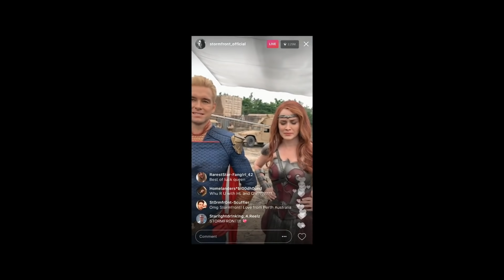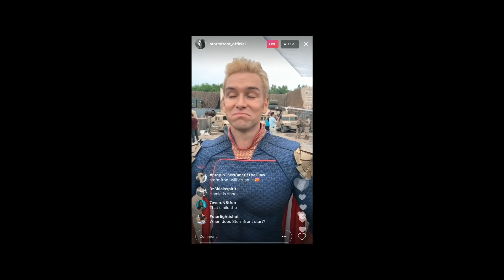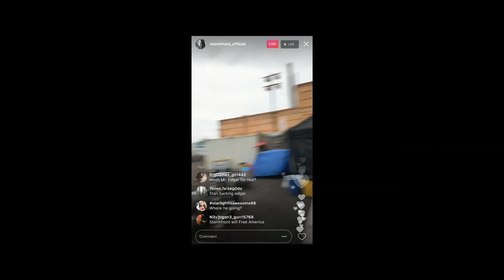THE BOYS Season 2 First Look Clip (2020)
First look clip 'I'm Stormfront' for The Boys season 2 All trailers with courtesy of the rightholders. ©